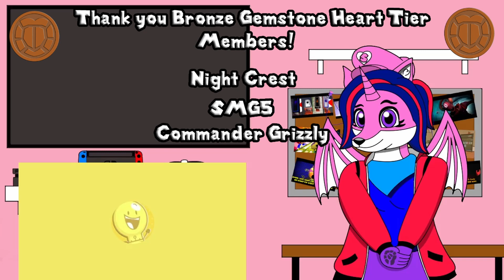TACO IS BACK!!! | Inanimate Insanity II S2E9 | Sword Heart & Chloe React!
Hey everyone this is mine and Chloe does Fandom Art's reaction to episode 9 of Inanimate Insanity Season 2!

Fist Bump - Sonic Forces
Outro- Overworld - Super Mario World | Orchestral Cover